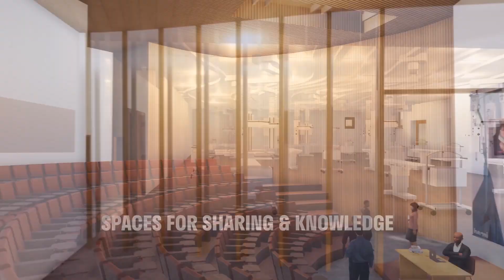L'Ircad à Kigali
L'Ircad a choisi Kigali pour lancer son antenne africaine.